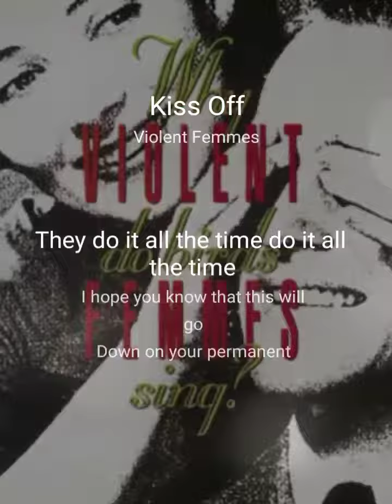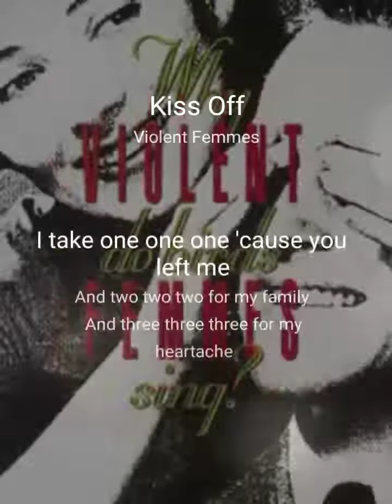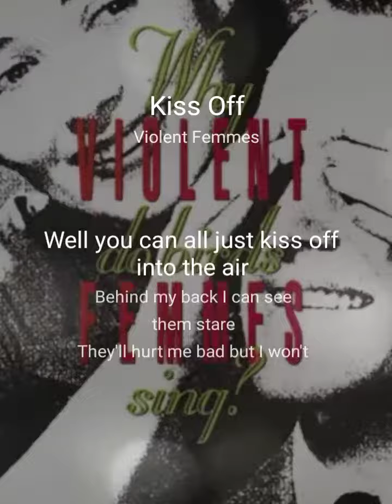cover Of Violent Femmes 💋 Kiss off 🖤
Kiss Off#StarMakerListen to 'Kiss Off' I sang! (StarMaker, free online karaoke)